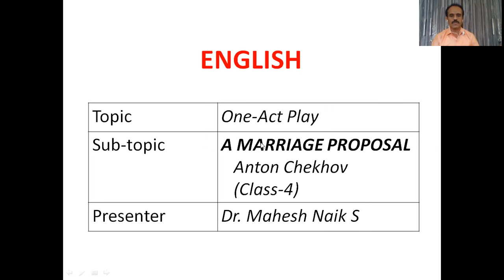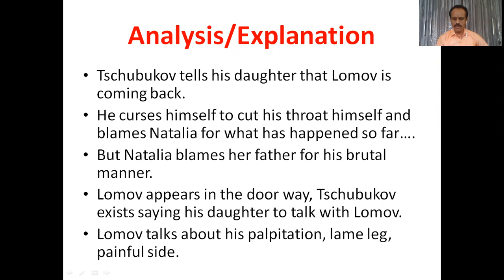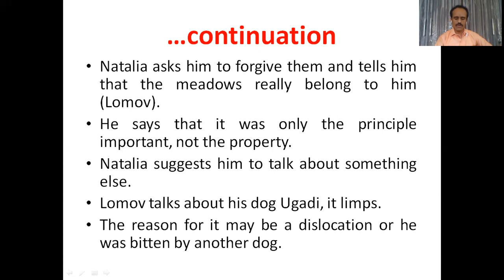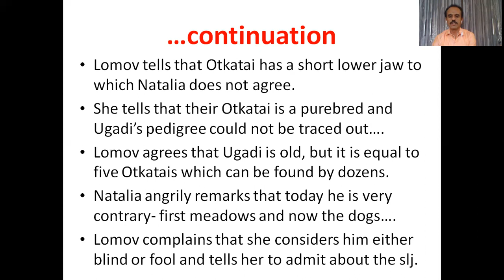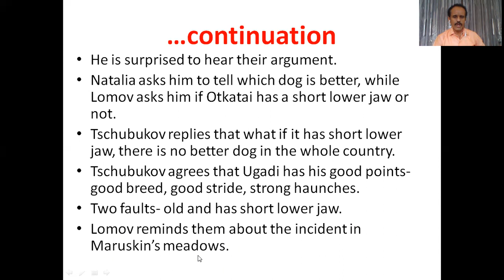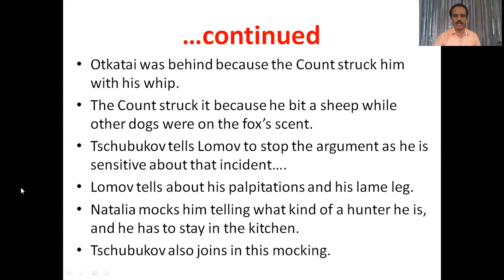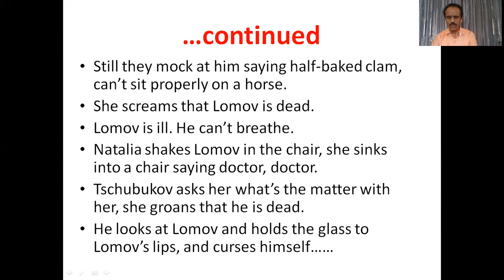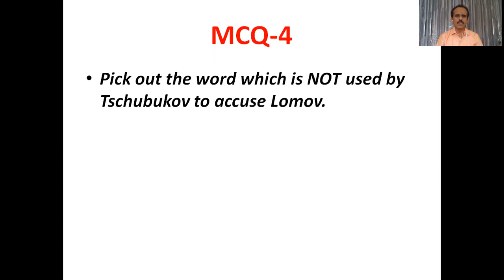A Marriage Proposal - Video Class-4 by Dr. Mahesh Naik S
Analysis of A (last) PART of the one-act play "A Marriage Proposal" written by Anton Chekhov.